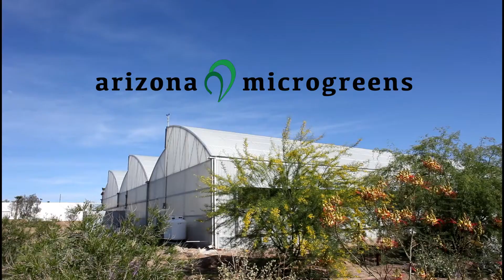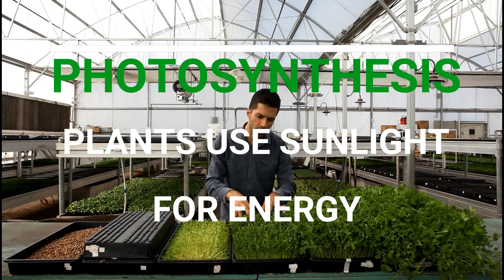FFVP pea shoots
Pea Shoots microgreens
From Arizona Microgreens
For the Fresh Fruits and Vegetables Program (FFVP)